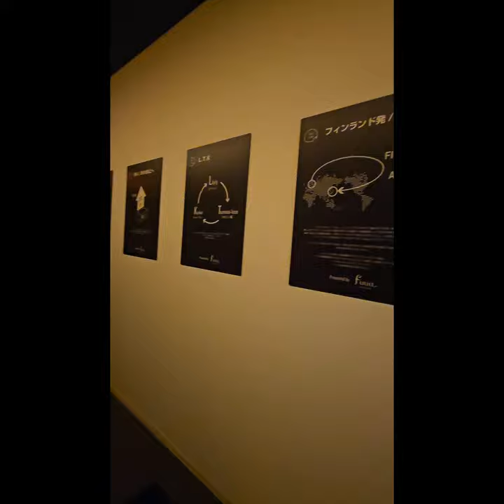Atami Onsen’s lounge level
Since filming inside the hot spring was not permitted, only the lounge and auxiliary facilities were filmed.
Very friendly staff and a luxurious and convenient lounge in Atami Onsen
Actually, I liked the hot springs better.